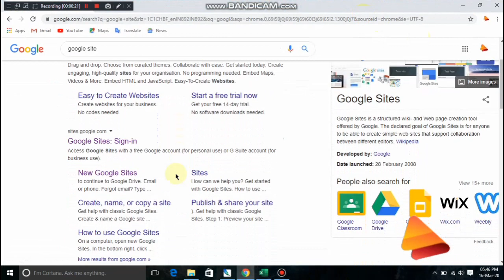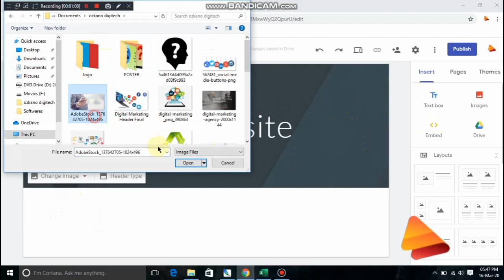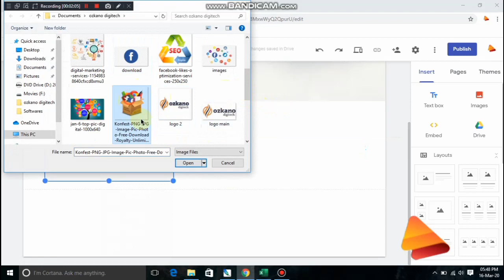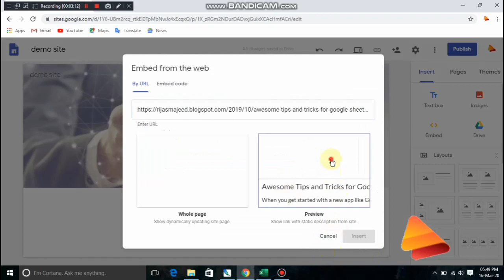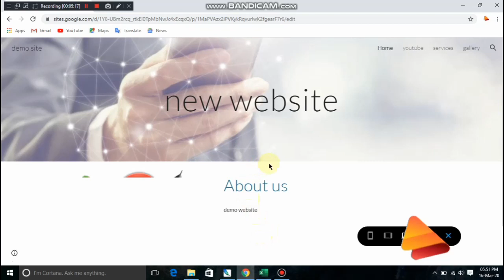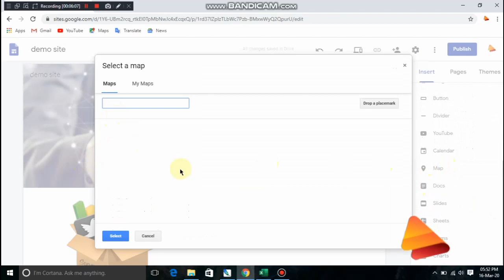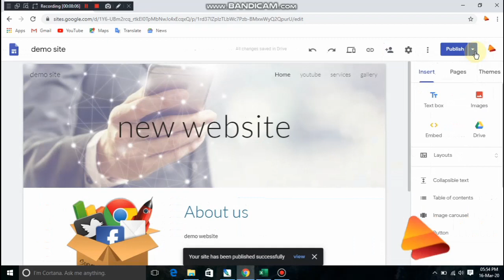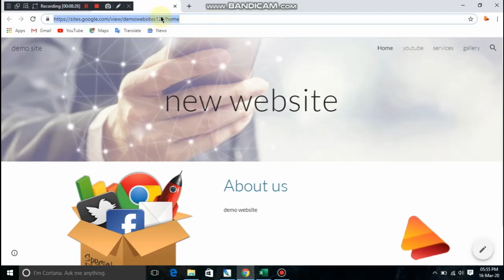How to Create Website using Google Site in malayalam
Easy to develop websites and publish without domain , its absolutely free from Google Site